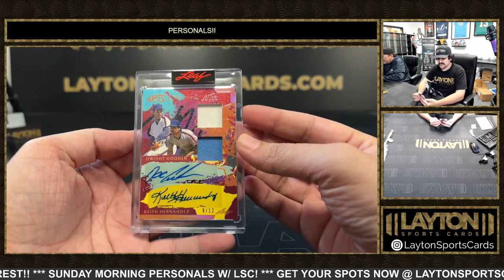1 Box Of 2023 Leaf Art Of Sport For Chia Kai L